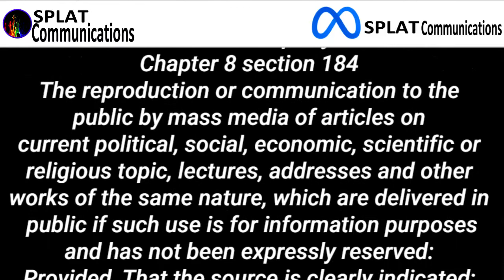WOW! FIRST 100 DAYS NI PRESIDENT BBM IN 1 MINUTE - RANDOM PHOTO SUMMARY - PART FIVE (DAY 41 to 50)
This video is part five of a 10 part video series to show the activities of President Ferdinand BBM Marcos Jr in his first 100 days in office. Days 41 to 50